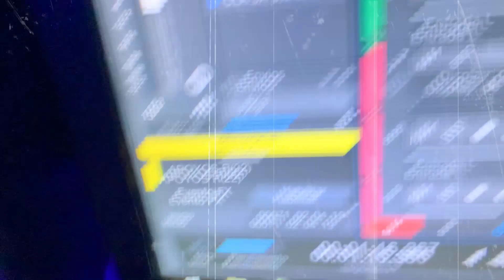METO MANO%HEY KUTY%EL MUCHACHO%EL MILONARIO_PROD BY FANTASY MUSIC